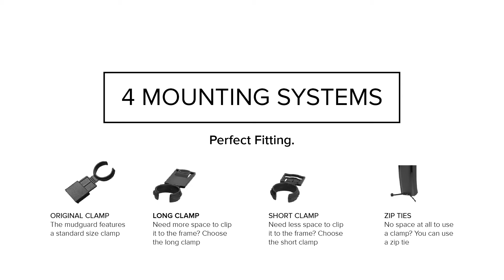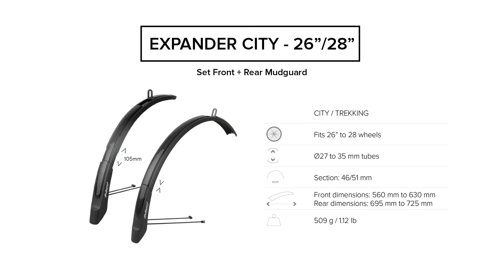Expander City - Trekking / City Mudguard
Now you can finally dress your city bike properly!

URBAN STYLE - a perfect fit for your city bike. Perfect protection to you.